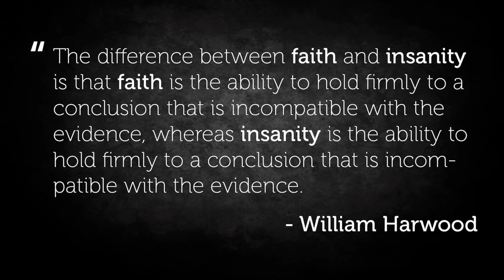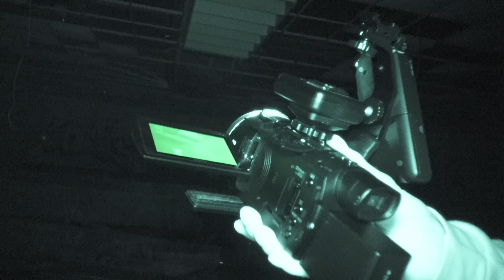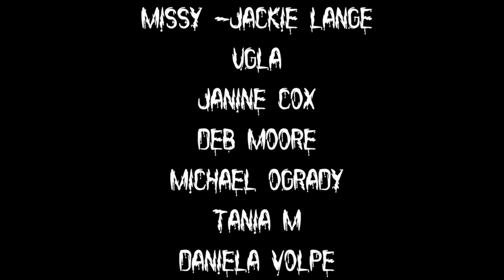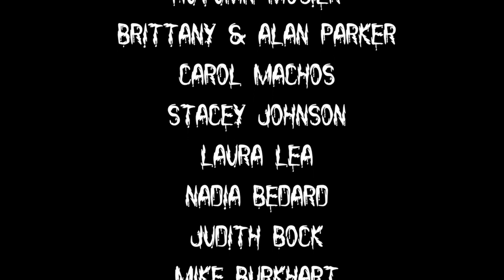Letchworth Haunted School House | The New Reality Paranormal | Pt 2 | 4kHD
PARAFlixx App now available on all the App Stores and screen mirroring function available from Device APP to TV— use the promo code THENEWREALITY10 to get 10% off the first 3 months. AND LEAVE A 5-STAR REVIEW IN THE APP!